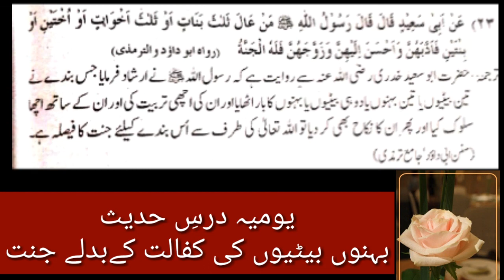بہنوں بیٹیوں کی کفالت پر جنت کی ضمانت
بیٹیوں کی کفالت پر اللہ کے رسولﷺ  نے جنت کی بشارت سنائی ہے